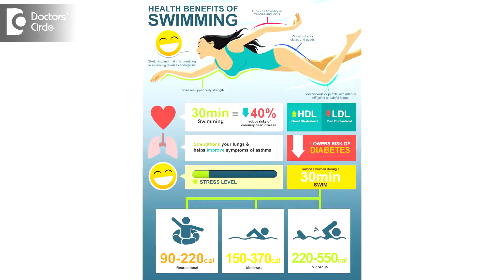Causes of breathlessness after swimming in an overweight individual? - Dr. Sharat Honnatti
Swimming is a very good exercise especially for the obese individuals and the persons who are suffering from the lung diseases and the asthma or COPD or some reactive airway disease. But due to overweight or lung capacity, the persons after swimming will be but of a breathing difficulty in the initial stage. That would definitely overcome over a period of time and that will overcome their lung capacity over a period of time.